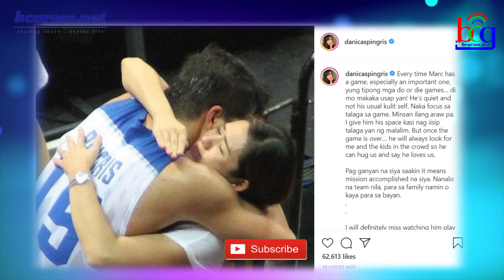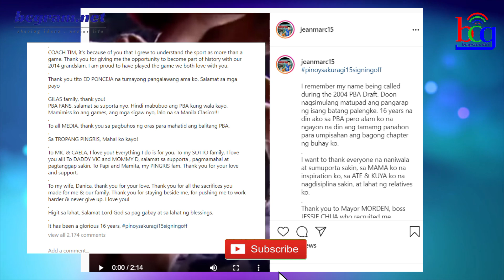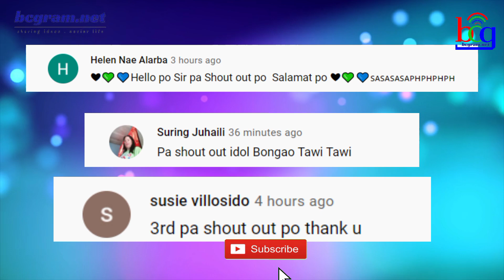KILALA AT INI-IDOLO NA PERSONALITY HINDI NA MAPAPANOOD MATAPOS ANG 16 YEARS SA INDUSTRIYA! ❤️💚💙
Ikinagulat ng marami ang isang announcement na ginawa ng isnag sikat na personalidad sa larangan ng basketball.
Para sa mga fans ng Philippines Basketbal Association o PBA, opisyal nang nag anunsiyo ang asawa ni Danica Sotto na si Marc Pingris sa kanyang pag reretiro sa basketball matapos ang kanyang 16 years na karera bilanbg basketball player. SI Marc Pingris ang tinaguriang Pinoy Sakuragi dahil sa angking galing sa pagbabasketball.